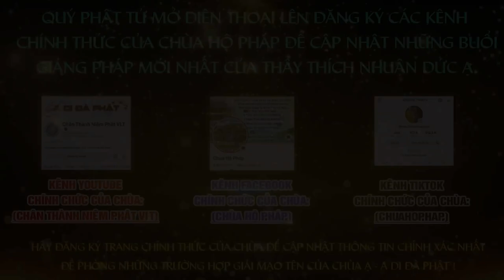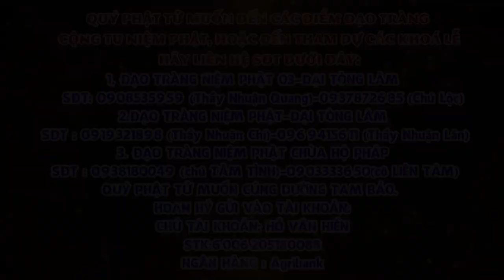NGHỊCH CẢNH CHƯA HẲN LÀ XẤU THẦY THÍCH NHUẬN ĐỨC